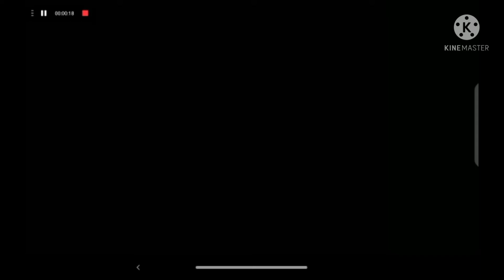New granny mod games glitch new of 2021 100% real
In this video I have shown a glitch to escape one place to other place

This glitch is only used in mod games